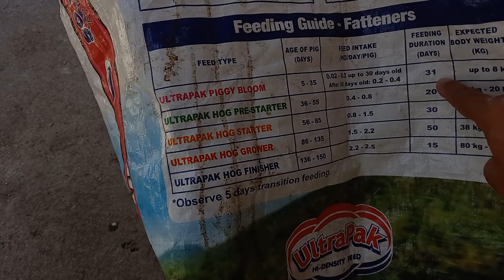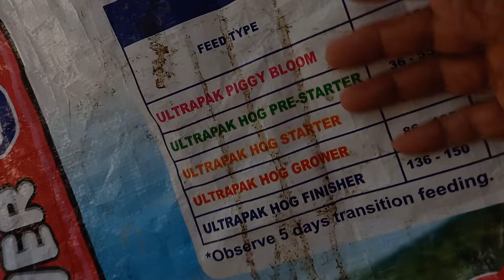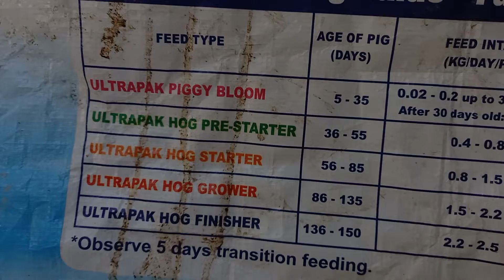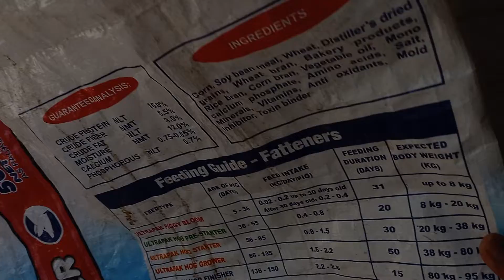ilang araw ba pakainin ng starter ang ating mga biik.